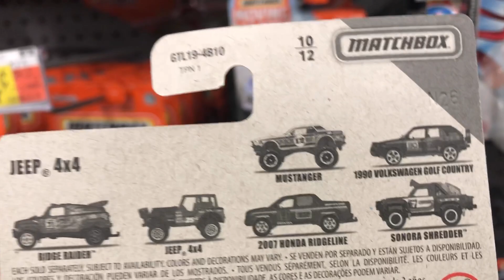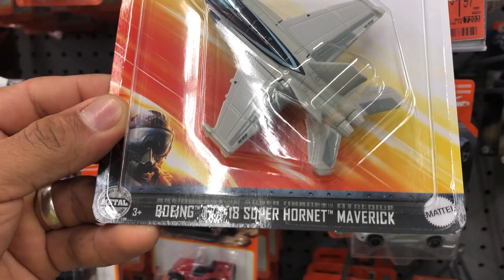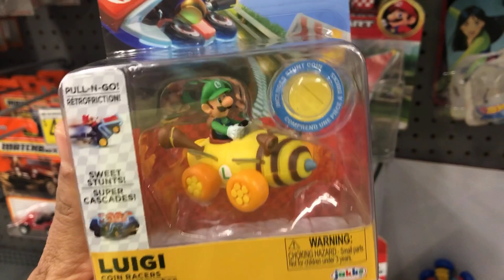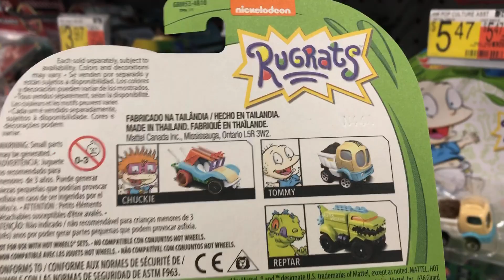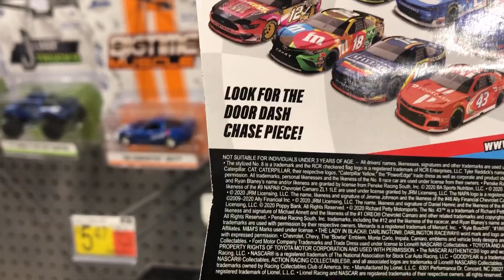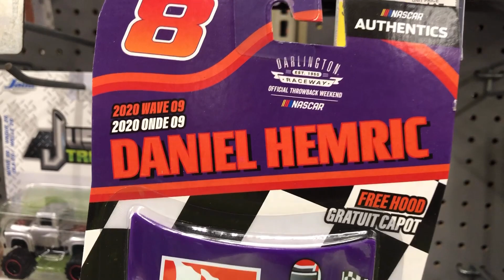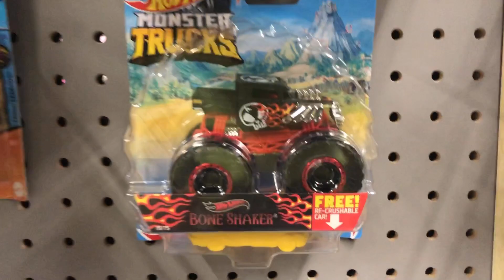Caceria de hot wheels despues del trabajo!!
Buscando hot wheels despues del trabajo en la walmart!!!